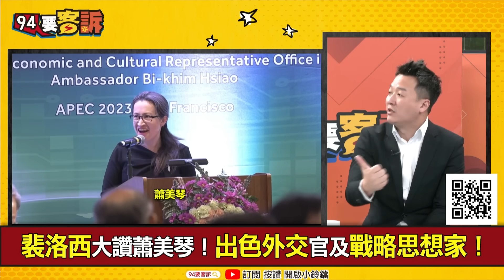【94要客訴】協尋侯柯副手是誰？李正皓：賴蕭專業可互補！雙軌制國防兩岸外交！請問美國信任侯柯嗎？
主持人：王時齊｜政治評論員 李正皓

藍白合破局？國民黨走自己的路！要侯韓配？
喊找韓國瑜當副！藍委悲：有必要卑躬屈膝？
侯友宜只要柯文哲？藍白破局副手人選還有誰？
柯文哲嗆：繼續用民眾黨總統候選人身份拚到底
不給柯文哲面子了？侯友宜：走咱自己的路

友邦連結區